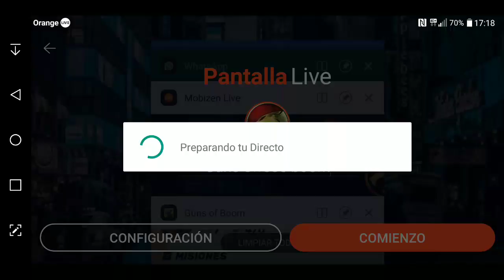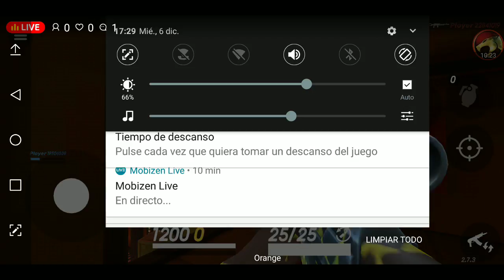Guns ofrece boom